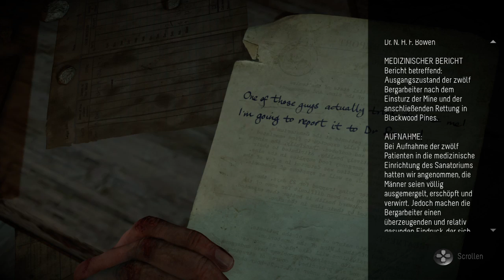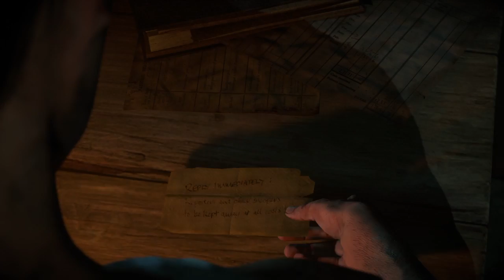Walkthrough | Until Dawn #10 Die Hand....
Nino, Florian & Ich rocken Until Dawn immer abwechselnd in 30 Minuten Rhythmus

Have fun